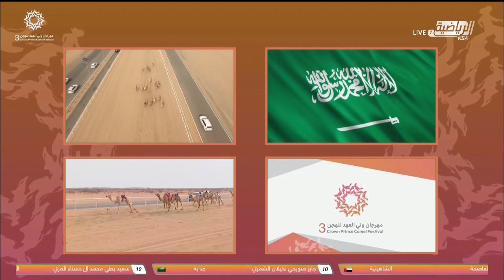ش5 سباق الثنايا (مفتوح وعام) مهرجان ولي العهد بالمملكة العربية السعودية مساء 8-9-2021